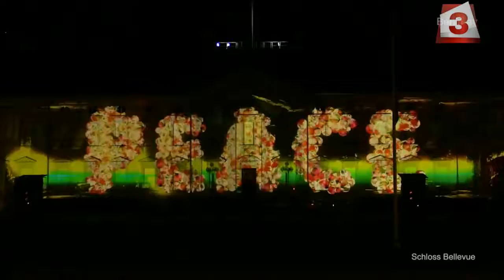Фестивал на светлините в Берлин